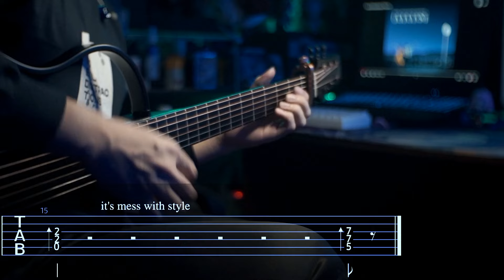Chill Song To learn Fingerstyle in 2024 - Mia & Sebastian's Theme | Fingerstyle Acoustic Guitar TAB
Join membership Get Early access to the TAB
📄TAB - (TAB Available on Membership post)
Check out new video if this link Expired
➡️✏️ Thanks to NATASHA GUITAR
Use this link VNIZE at ⬇️⬇️
➡️🎵 mia & Sebastian's theme
➡️🎼 TUNING : no need capo
▶️ Standard = |EADGBe| ✔️
⚙️ Gear That I use
➡️🎸 Natasha NBSG
➡️〰️ Elixir phosphor bronze light 0.12
➡️🎙️ Direct